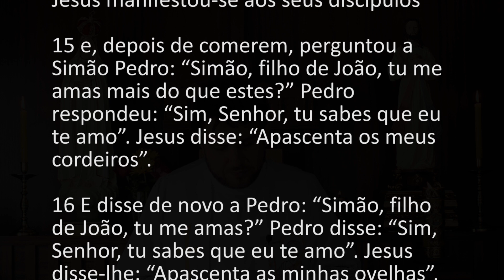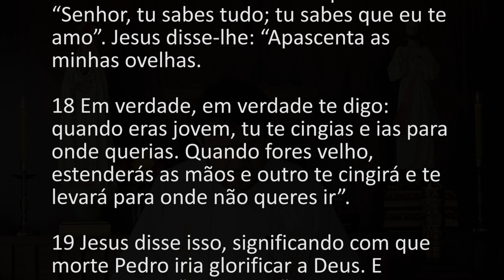[Homilia Diária] Sexta-feira - 7ª Semana da Páscoa